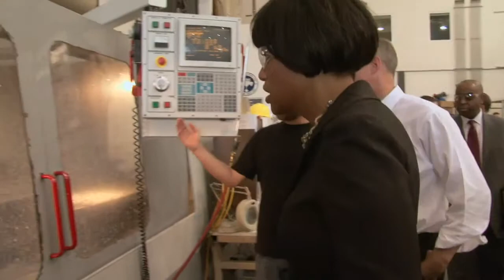EARN (Employment Advancement Right Now) Initiative, 2013-06-12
Mayor Rawlings-Blake joined Governor Martin O'Malley and Maritime Applied Physics Corp CEO Mark Rice to highlight the EARN (Employment Advancement Right Now) Initiative.